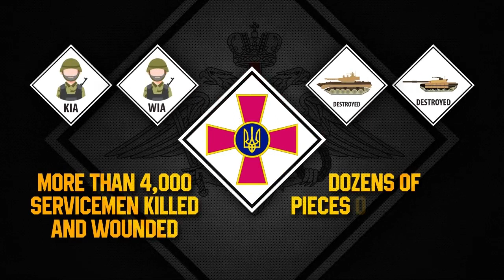NATO Equipment Burning In Steppe While Kyiv Makes Overtures For Any Real Gains